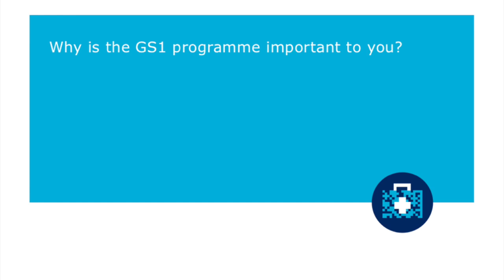Why is the GS1 programme important to you?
In this short video, Pat Mills and Lorna Wilkinson explain why the GS1 programme is important to them.